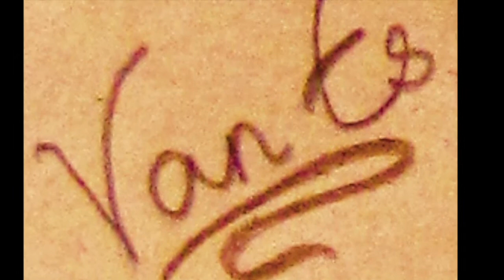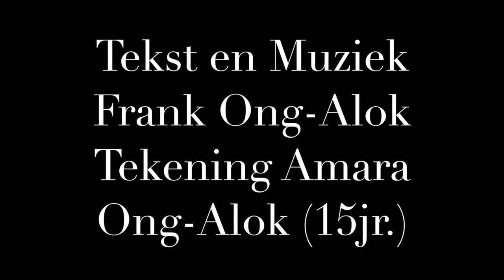Go Kika Go! Van Es!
Kika van Es is een sterke en slimme speler van Oranje en daarom deze ode aan haar. Na zoveel ellende in haar leven te hebben meegemaakt is daar nu de overwinning. Europees kampioen.! En dat vraagt om een feestje. Vandaar dit nieuwe nummer dat ik geschreven heb speciaal voor haar. Go Kik Go! Van Es!  De timelapse tekening is door mijn dochter Amara (15jr.) gemaakt.